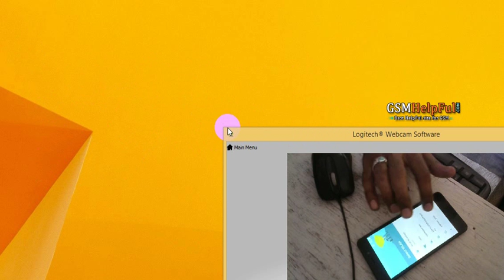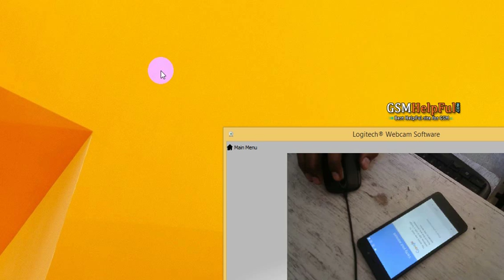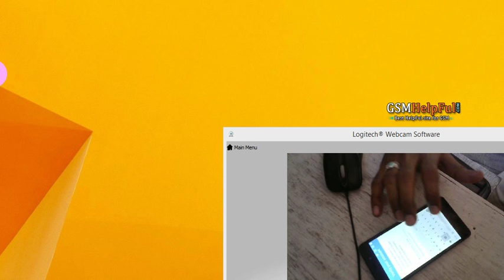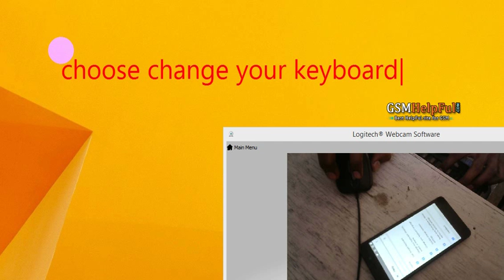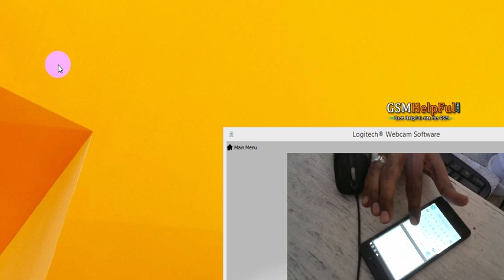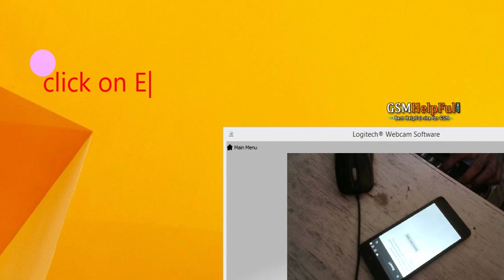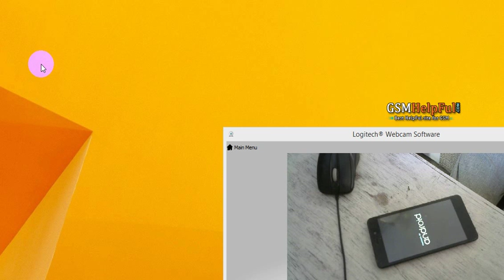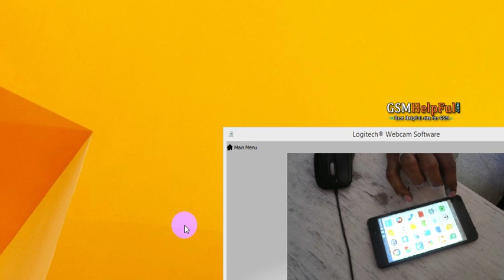How to FRP Reset in LYF Wind 6 LS 5009 by GsmHelpFul